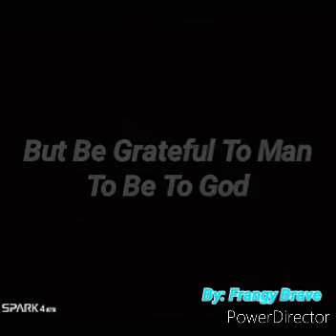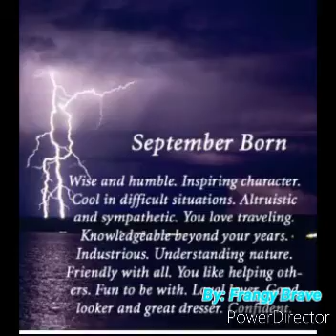Frangy Brave_Solomon Achialampong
A birthday freestyle to a friend